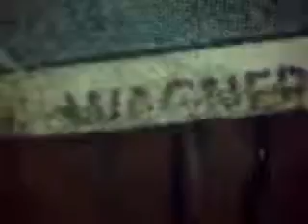WAGNER, PITTSBURG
SOME CARD UNDER MAGNIFICATION